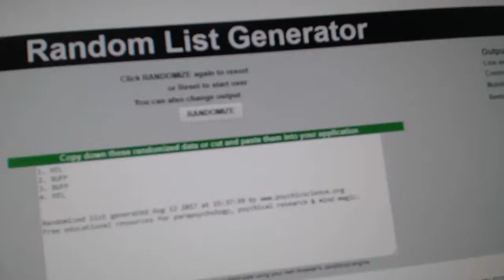Multi Randoms - C&C 7708